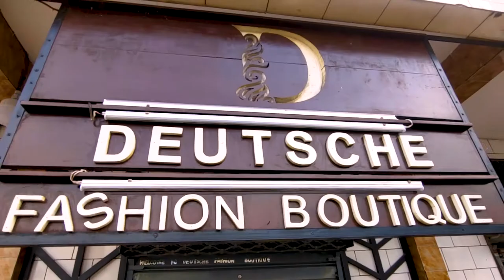FASHION STORE COMMERCIAL | Retail Store Video. Interior Videography : Deutsche fashion Boutique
DEUTSHE FASHION BOUTIQUE located at Salvation pharmacy building.  GREAT SOPPO BUEA CAMEROON